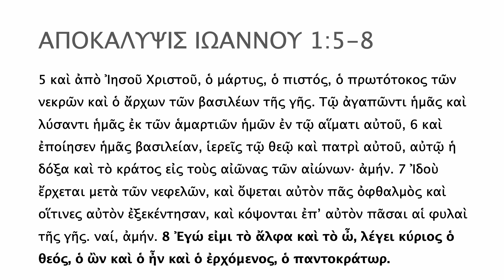ΑΠΟΚΑΛΥΨΙΣ ΙΩΑΝΝΟΥ 1:1-8・Revelation 1:1-8・黙示録1:1-8 (Reconstructed Koine Greek Pronunciation)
Revelation 1:1-8 in Reconstructed Koine Greek pronunciation.

黙示録1:1-8をギリシャ語（再構築されたコイネー・ギリシャ語の発音）で音読しています。

For more on the Reconstructed Koine Greek pronunciation used in this video↓
「再構築されたコイネー・ギリシャ語」について↓